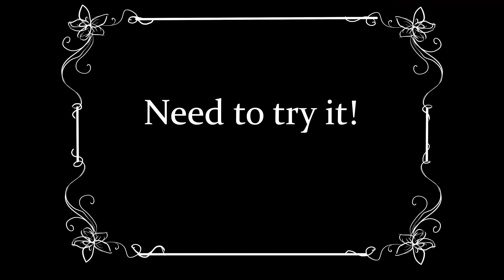The Best Material in Guitar Building| Bone Frets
This video was not that easy for me, I think I made more than a dozen final versions, several times, YouTube turned off monetization, but still, I can finally share my strange idea with you.
If a metal nut is placed on guitars to make the sound of open and pressed strings uniform, how about doing the opposite and putting bone frets?
In addition, even in the 19th century, bone frets were widely used on stringed instruments, until at the beginning of the 20th they were replaced by the usual metal frets.
Also, I was interested in how to work with them, how long they will serve, how they feel in my hands. So I gathered my strength and did what I did with the old guitar
I'm sharing the result of my work with you.
Would you put it on your guitar?

Special thanks for the provided pickup
to my friend from noise.space.audio
You can check out his work here: